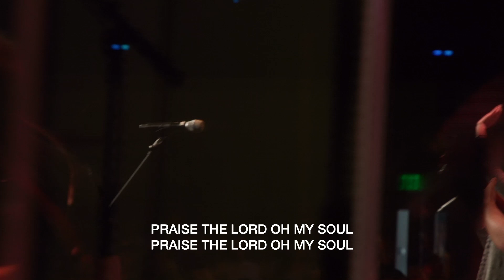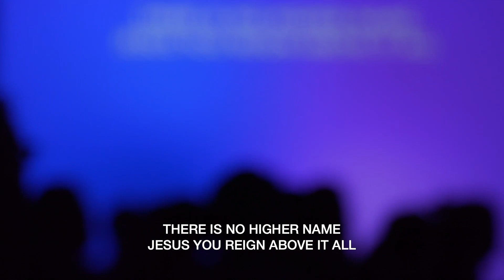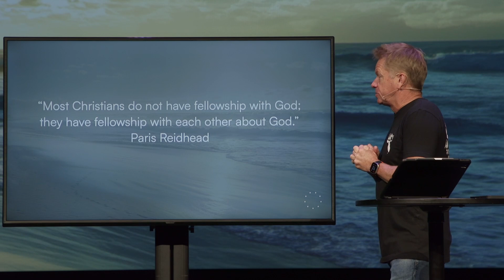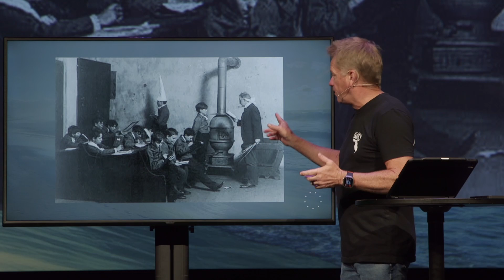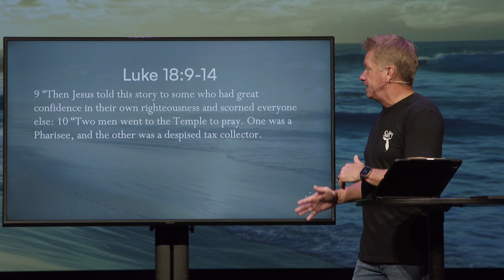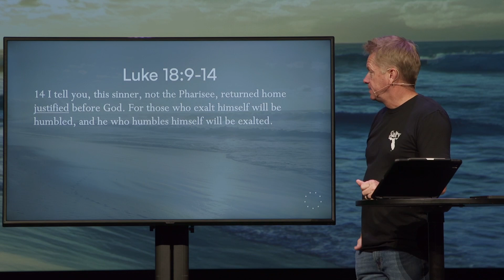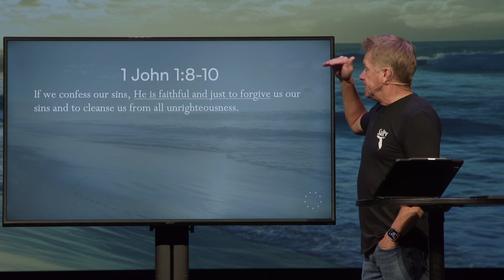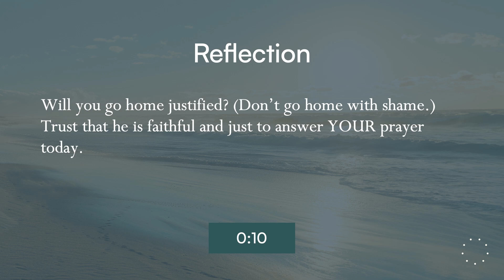Salty Church Online | Practicing The Way | 5.26.24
We're glad you're here! Join us LIVE at 9a and 10:30a or watch anytime on demand.